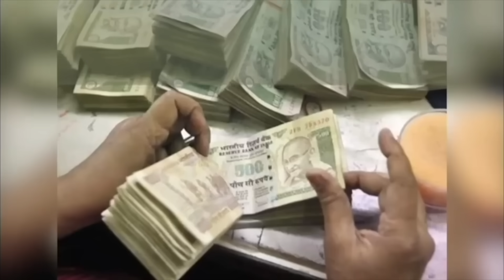राहू का महापरिवर्तन || सौ फ़ीसदी चैलेंज यही होगा आप के साथ || वृश्चिक राशि पर असर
वृश्चिक राशि पर असर
राहू का महापरिवर्तन |
मीन में राहू का प्रवेश  |
वृश्चिक पर असर |
पूरे 18 माह का विस्तृत फल | महाउपाय | केवल शोध सुनें |
सौ फ़ीसदी चैलेंज यही होगा आप के साथ |

राहू का मीन राशि में हो रहा है प्रवेश ।
18 माह के लिये मीन में गये राहू ।
30 अक्टूबर 2023  की शाम 4.37 पर हो रहा है प्रवेश ।
18 मई 2025 तक राहू रहेंगे मीन राशि में
इसका असर वृश्चिक राशि / लग्न वालों के हर क्षेत्र पर पडेगा
जानें एक महाउपाय जो सँभालेगा राहू का असर
पश्चिमेश्वर शनिधाम फाउंडेशन में दान करें |
BANK DETAIL